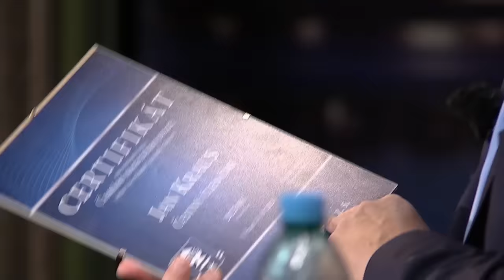2. Roman Štabrňák - Show Jana Krause 22. 11. 2023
Marie Rottrová, Roman Štabrňák, Matěj Houška.

Pozvání do tohoto dílu Show Jana Krause přijali zpěvačka Marie Rottrová, herec Roman Štabrňák a rybář Matěj Houška.

👉 PODPOŘTE EMILA! 😉